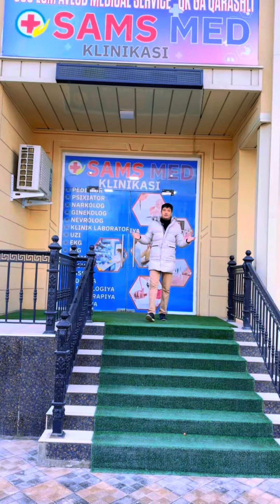Ойига тоза 20.000$ даромад хсусий клиника сотилади!house realestate арзон самарқанд rek #